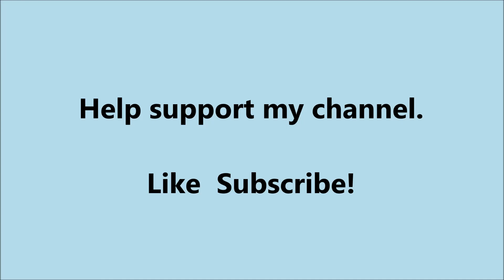ImpulseRC 5" Apex HD Maiden Flight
Conducting a maiden flight, seeing how well my quad flys, and testing out 3 different rate profiles.

Quad:
ImpulseRC Apex HD 5" frame
T-Motor F7 HD FC & F55A Pro II 3-6S ESC Stack
50v 1000uF Rubycon capacitor behind the camera
ViFly Finder 2 Buzzer
RadioMaster RP3 ELRS Receiver
Walksnail Avatar HD V2 VTX Kit w/ Nano Camera
Foxeer Micro Lolipop RHCP Antenna
3D printed antenna mount by Brain3D
T-Motor F60 Pro 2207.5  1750kv motors
T-Motor 5146 tri-blade propeller
Ummagrip battery pad
GNB 1300mAh 6S Lipo batteries